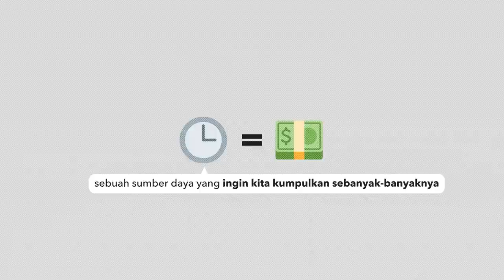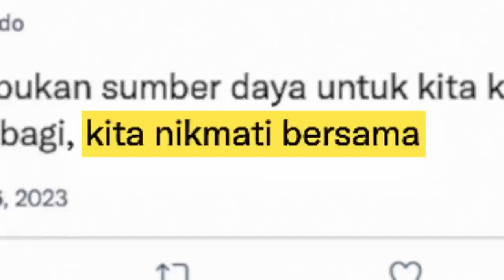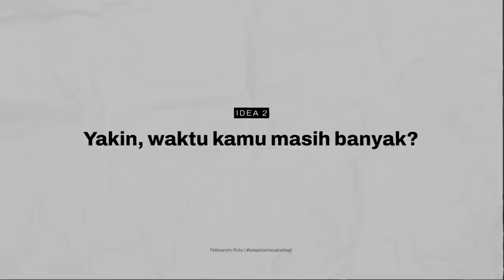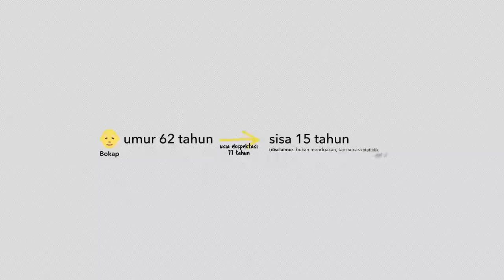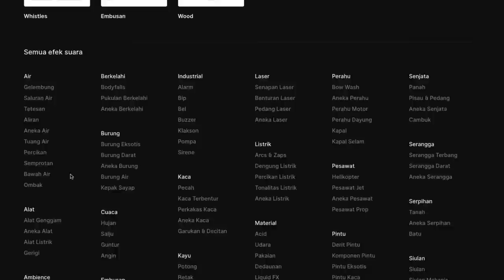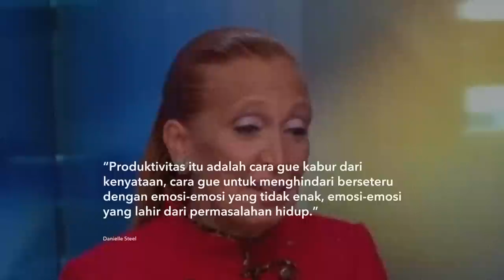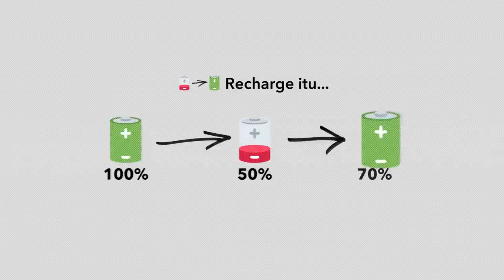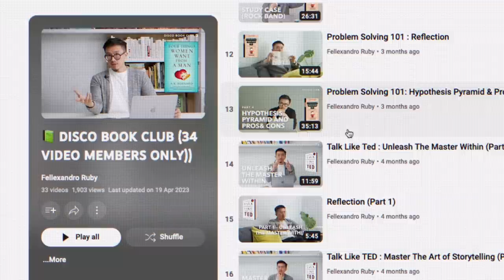DIBACAIN: Produktif Yang Mindful & Gak Toxic (Four Thousand Weeks – Oliver Burkman)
Definisi buku 'hidden gem'. Gua ga nyangka Four Thousand Weeks bisa melengkapi puzzle pemahaman gua soal produktivitas. Lebih dari sekedar bisa menyelesaikan banyak hal atau bisa capai target dengan efektif. Tapi juga tetep mindful & ga sampe ke ranah toxic. Semoga Dibacain kali ini ngebantu lo juga ya. Enjoy!

Salam
@Fellexandro Ruby